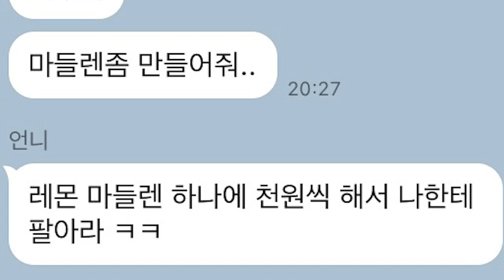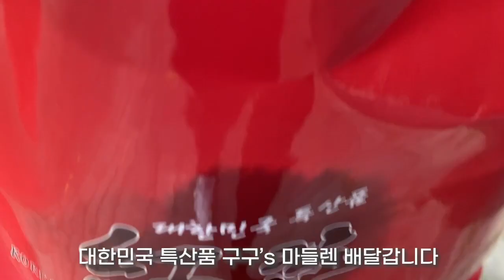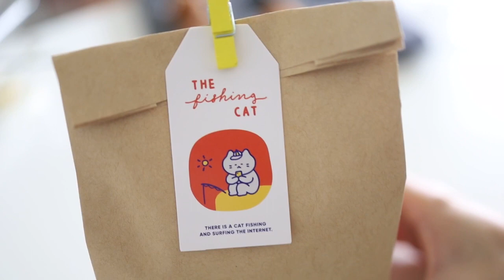첫주문이 들어왔다/천원짜리 마들렌/베이킹브이로그